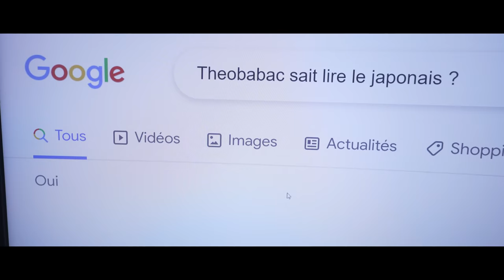DEVINEZ QUI SONT CES YOUTUBEURS ! (Feat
Avec @TheoBabac on doit deviner qui sont ces Youtubeurs et Youtubeuses qui ont été modifiés sur FaceApp.